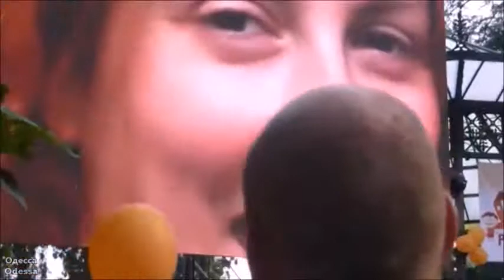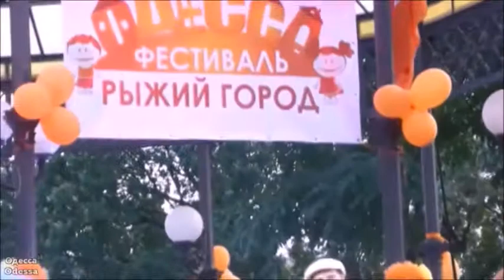Фестиваль рыжих. Одесса. 2016 г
Видео от 30 августа 2016 года. В Одессе впервые состоялся фестиваль рыжих "Одесса —Рыжий город".
Видео было заблокировано к показу во всех странах. Изменив видео, выставляем его снова, в надежде, что сейчас блокировать не будут.